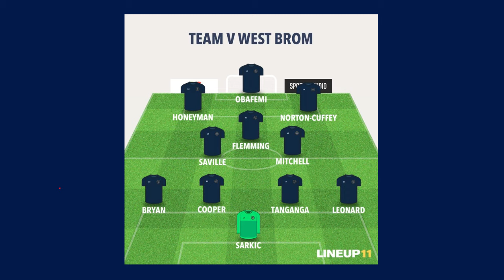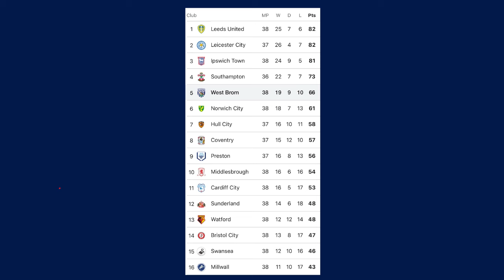PREVIEW- MILLWALL V WEST BROM “WILL IT BE A GOOD FRIDAY?!”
LONDON & KENT CLEANING - 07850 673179